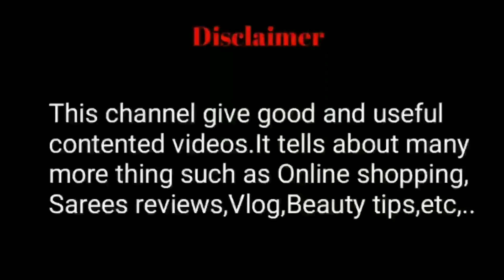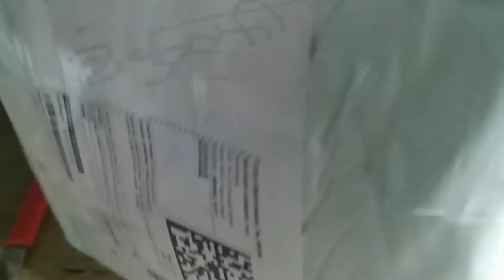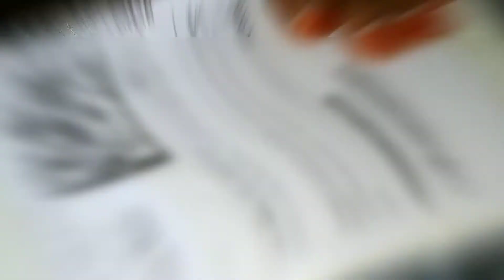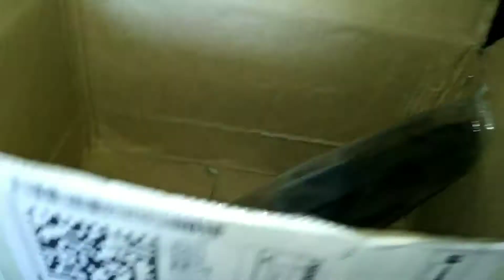Online Shopping review | 👍 or 👎 | Azhagana Naatkal | Tamil